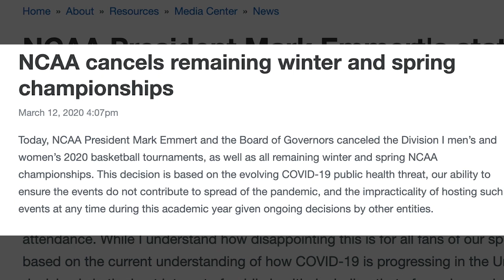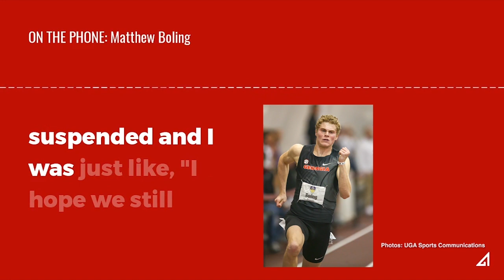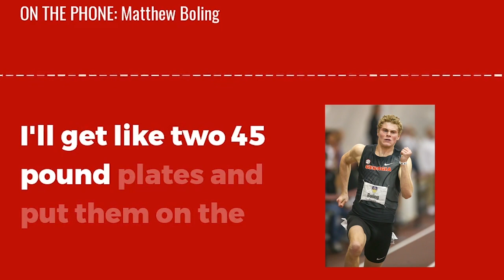UGA’s Emerson Hancock and Matthew Boling Share Stories from Canceled Seasons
Grady Newsource reporter Trevor Terry discusses the impact of COVID-19 cancellations on UGA athletes.